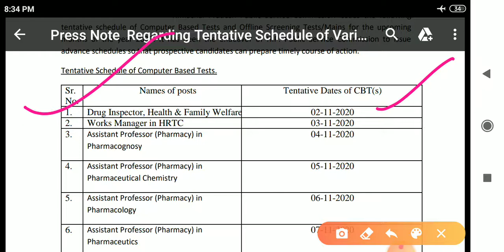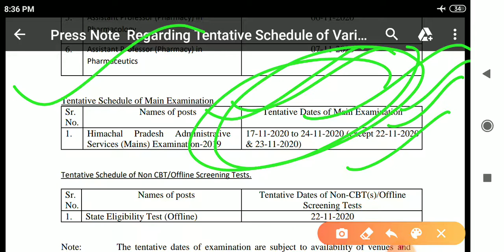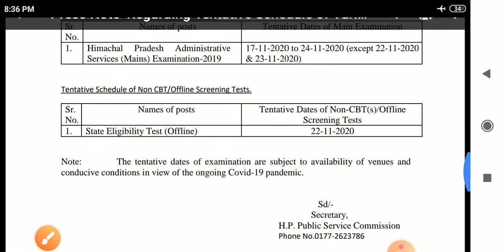HPPSC New Notification // HPPSC New Updates // HPAS Exams // SET Exams //